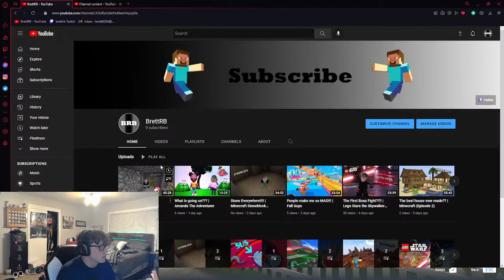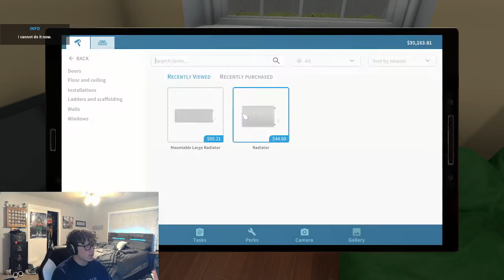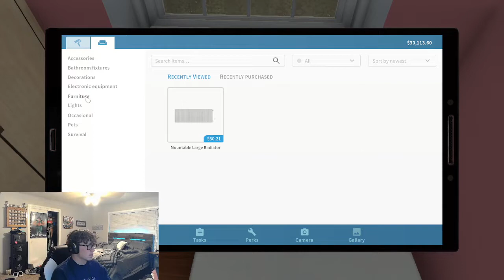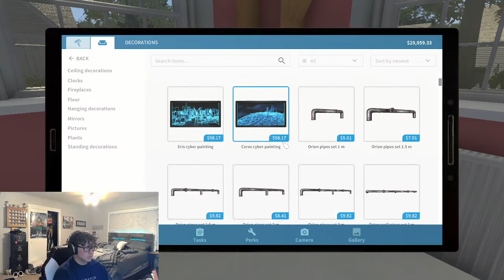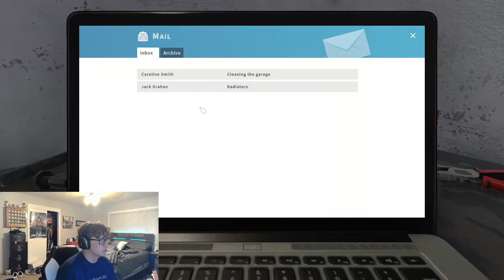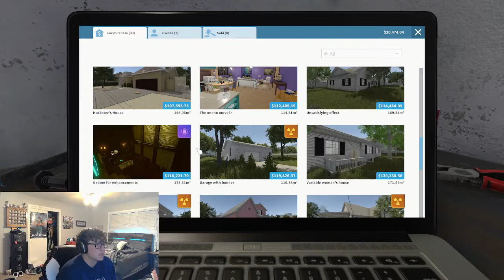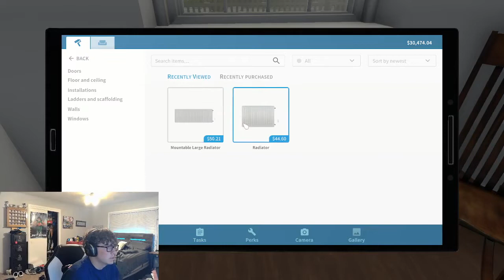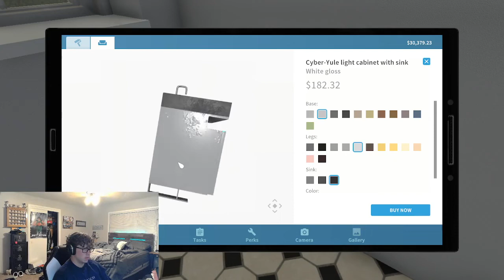The Best House Ever!!! | House Flipper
Watch as I help people install things into their house. I will be continuing this game is there is enough support.